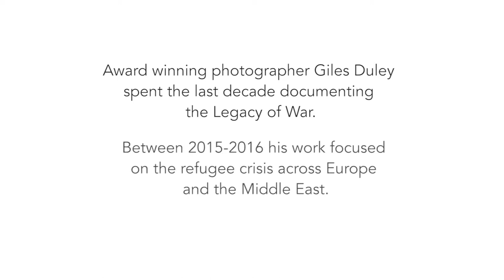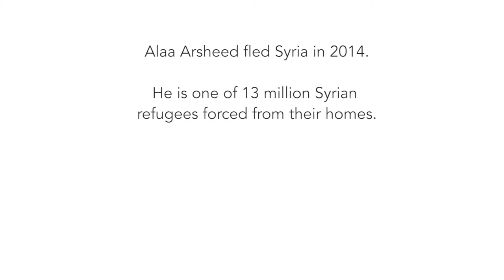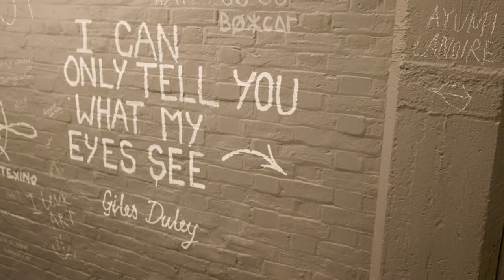Giles Duley "I Can Only Tell You What My Eyes See"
An photo exhibition about the refugee that was so much more...started conversations, collaborations and built a community. Dinner with 1000 people, artists coming together to inspire hope and spread empathy